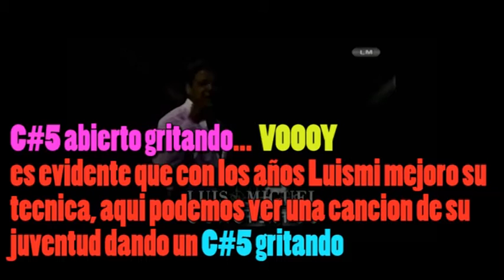Luis Miguel sonido abierto vs sonido cubierto C#5